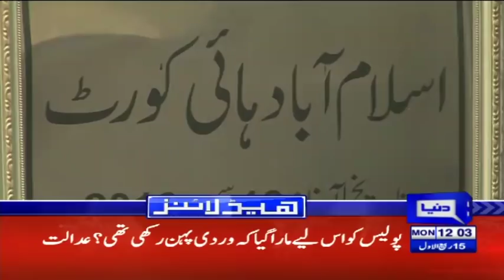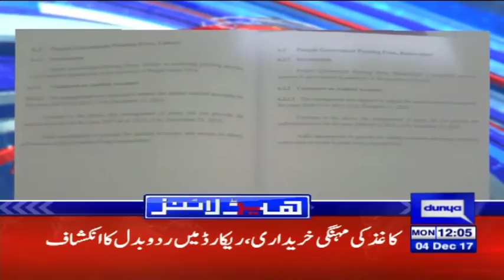Dar Submits Another Medical Report Intead of Appearing - Headlines 12 PM - 4 December - Dunya News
/subscription_center?add_user=dunyanews1